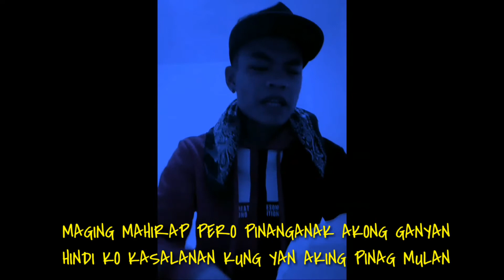BSM - Magz One